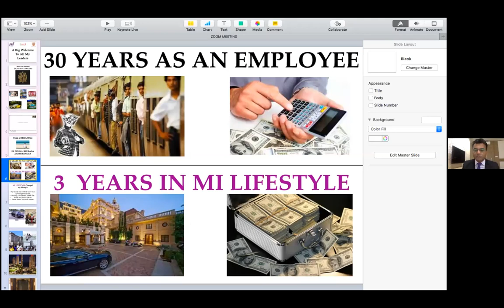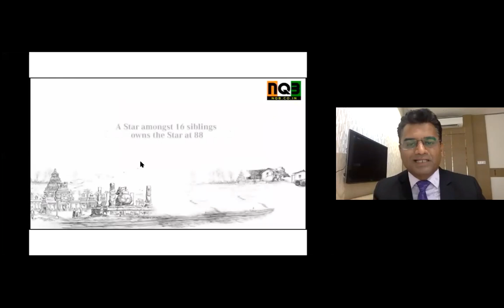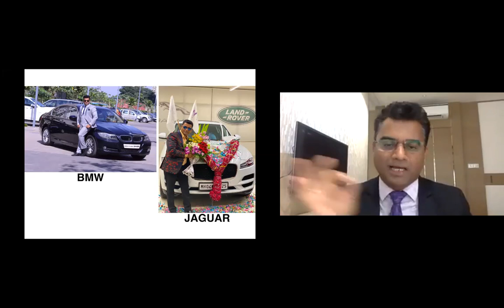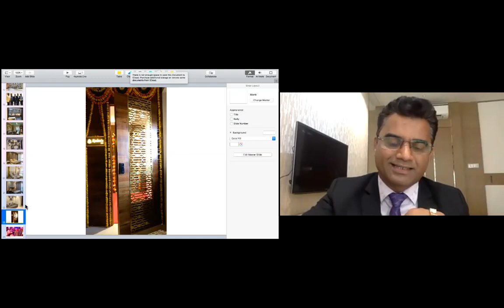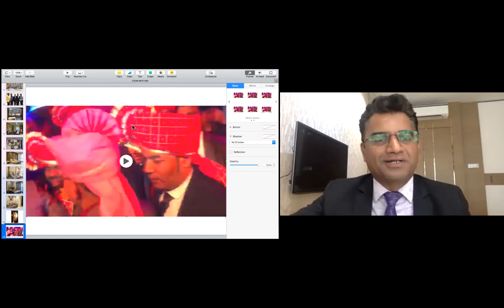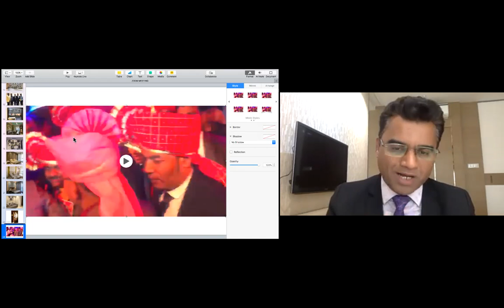Mi Lifestyle Diamond Mr D. H. KADAM SIR